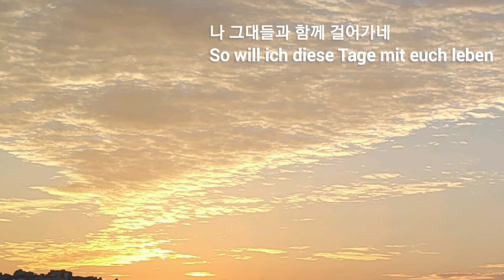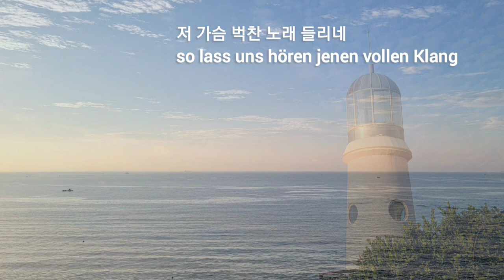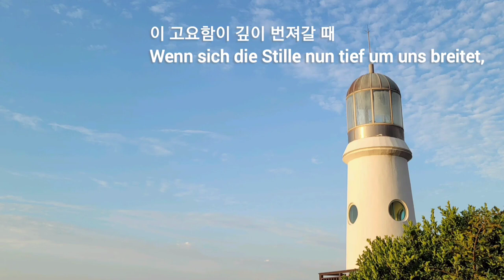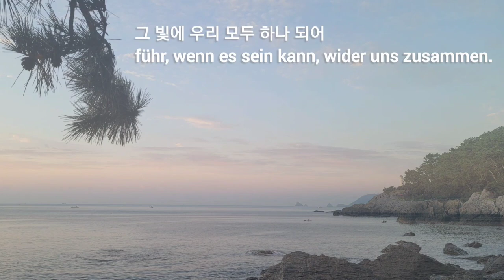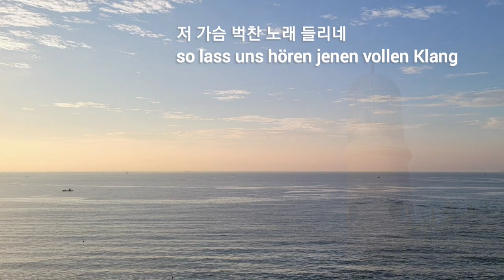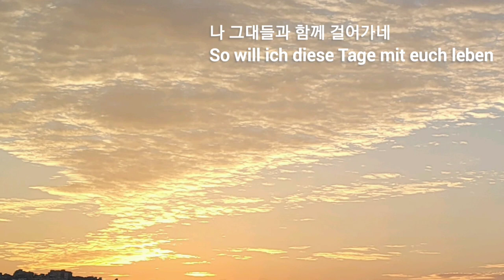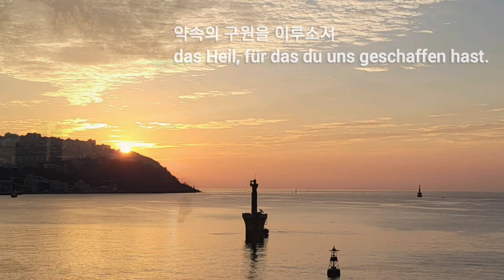선한 능력으로 | Von guten Mächten | piano by Youngsoo Park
주님이 행하실 새일을 기대합니다!!

선한 능력으로; Von guten Mächten

Photos: 동틀 무렵 해운대 동백섬을 한바퀴 돌면서 해운대 달맞이, 이기대/오륙도, 광안대교 방향으로 촬영했습니다
Lyrics : Dietrich Bonhoeffer
(한글번역가사: 나무엔)

가사:
그 선한 힘에 고요히 감싸여
​그 놀라운 평화를 누리며
​나 그대들과 함께 걸어가네
​나 그대들과 한 해를 여네
지나간 허물 어둠의 날들이
​무겁게 내 영혼 짓 눌러도
​오 주여 우릴 외면치 마시고
​약속의 구원을 이루소서
그 선한 힘이 우릴 감싸시니
​믿음으로 일어날 일 기대하네
​주 언제나 우리와 함께 계셔
​하루 또 하루가 늘 새로워
주께서 밝히신 작은 촛불이
​어둠을 헤치고 타오르네
​그 빛에 우리 모두 하나 되어
​온누리에 비추게 하소서
이 고요함이 깊이 번져갈 때
​저 가슴 벅찬 노래 들리네
​다시 하나가 되게 이끄소서
​당신의 빛이 빛나는 이 밤